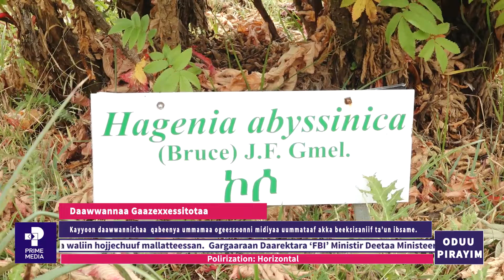Oduu Piraayim Sadaasa 01-2015 | Prime Media